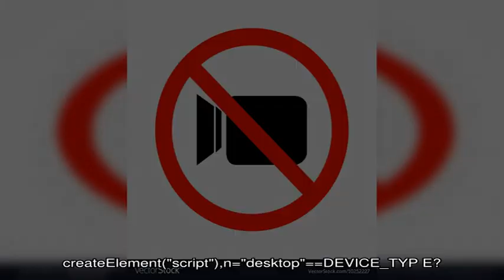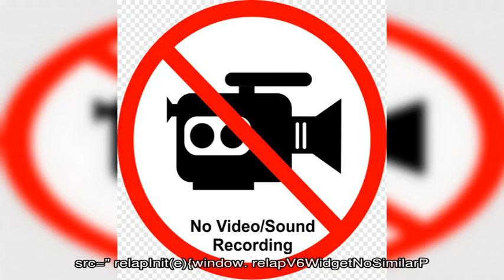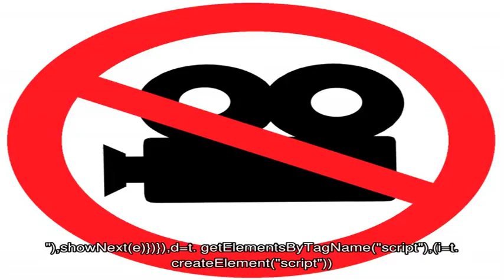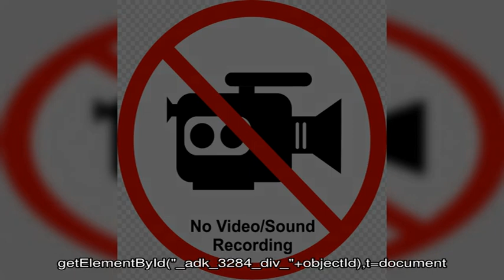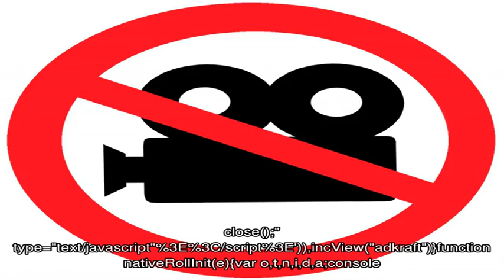Как наследуется цвет глаз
Ребенок наследует цвет глаз от родителей по рецессивно-доминантному признаку.